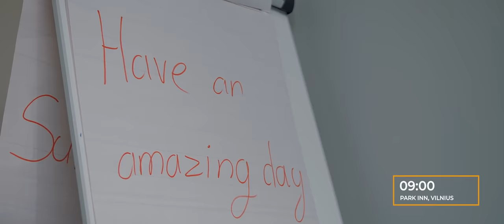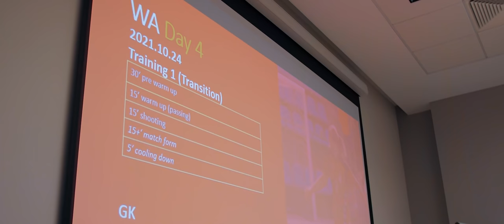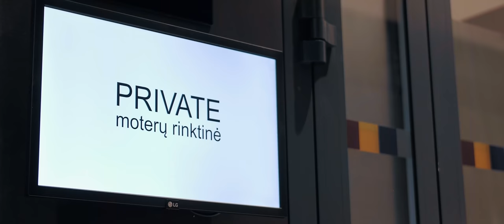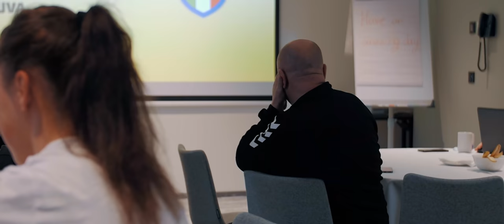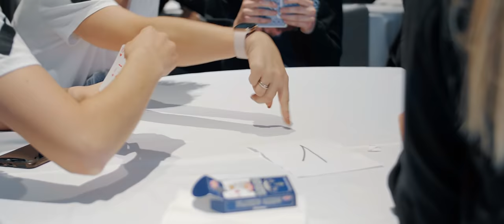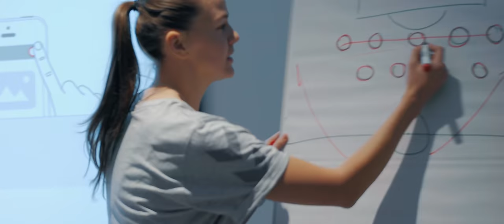VIENUOLIKA +1: Moterų rinktinės gyvenimo užkulisiai, pokalbiai kambaryje ir komandiniai žaidimai